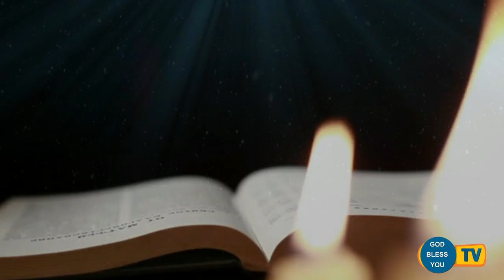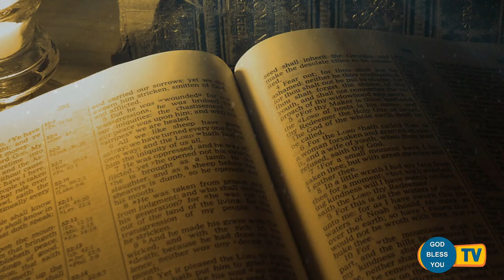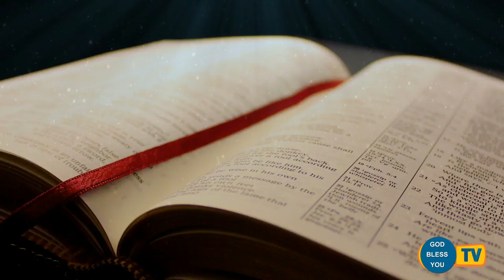Fr.... Valan Svd....Presents Good Morning Jesus Message Vol - 809